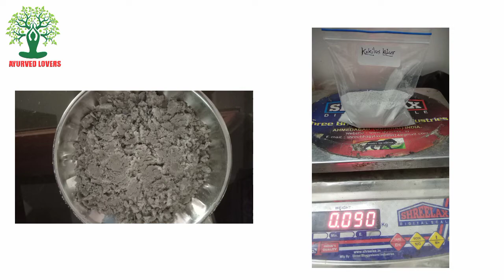कोकिलाक्ष क्षार निर्माणविधी | USES | how to make kokilax kshar||gallbladder stone ayurvedic मेडिसिन